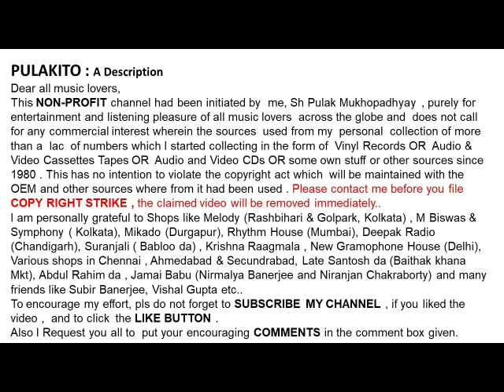जी एम दुरानी-नी सा गा मा पा-G M Durani- NI SA GA MA PA -Film : Sabak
नी सा गा मा पा
जी एम दुरानी

G M Durani
NI SA GA MA PA
Lyrics : Ramprakash
Film :  Sabak

Help Please.